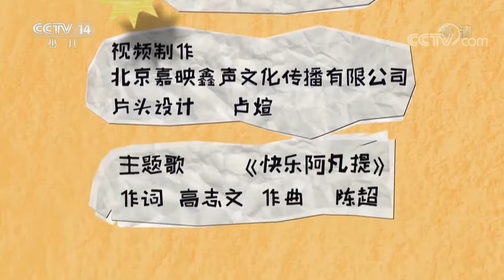《驴友阿凡提4》 第43集： 物归原主（上）/第44集：物归原主（下） 来自《大风车》 | CCTV少儿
本期节目主要内容： 1、《驴友阿凡提4》 物归原主（上）； 2、《驴友阿凡提4》 物归原主（下）。

物归原主：巴依去宫殿送饭，宫殿里却没人，他看到宝座上的七彩宝石，就把它拿走了。他骗大家说有一只神鸟从宫殿飞了出来，大家怀疑是神鸟拿走了宝石，但阿凡提怀疑是巴依说谎。

巴依又骗大家神鸟出现了，阿凡提他们在树林里发现了爪印，并把爪印清除了。巴依晚上又去树林制造爪印，不小心中了陷阱，他好不容易逃了出来，却把一只鞋子丢了，他怕事情败露，把七彩宝石还了回去。

情景喜剧《驴友阿凡提》是一部幽默剧。该剧讲述了阿凡提和大家搞笑而有趣的生活故事，启发小朋友思考问题。

该剧采取情景剧的拍摄方式，全部在摄影棚内拍摄，并融会世界经典童话形象和故事元素，结合当代儿童心理，以夸张搞笑的风格，为孩子们演绎一个个妙趣横生的斗智故事。